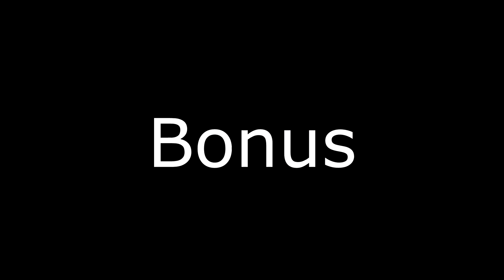Net4Game - Dzień z życia LSPD czyli: Pościgi i Strze laniny + Bonus